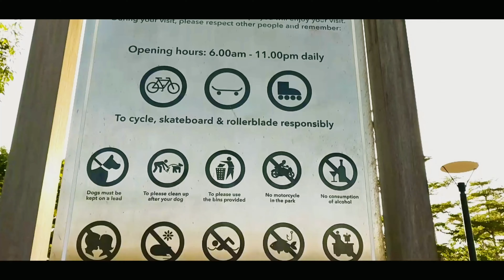Cinematic video @ Miri Sarawak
This video will show us some Miri's favourite spots for activities & family gathering not only weekend but also weekdays.This footage was shot with google pixel & galaxy s9 plus with handheld..For those who visit Miri, dont forget to check it out..enjoy guys..